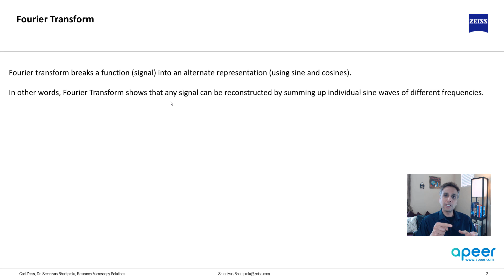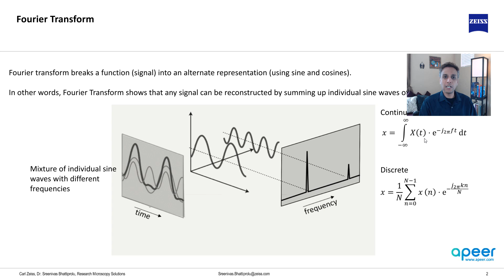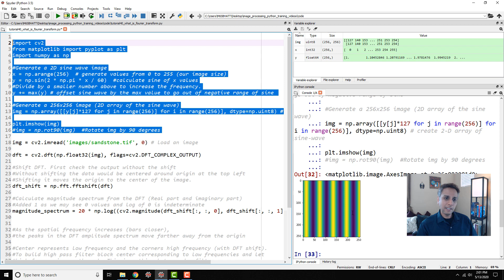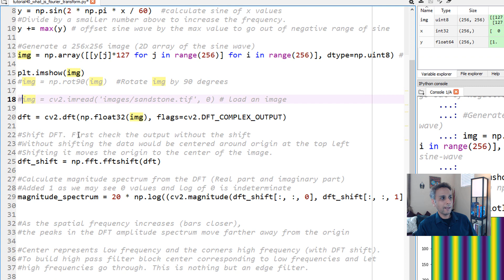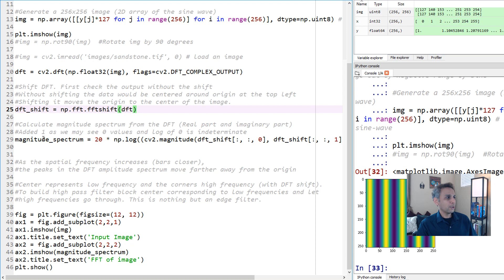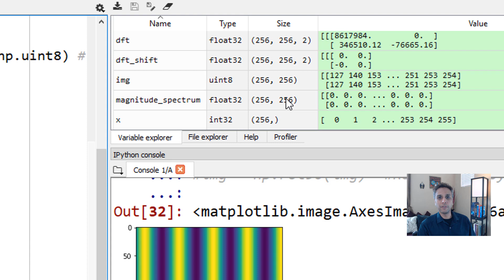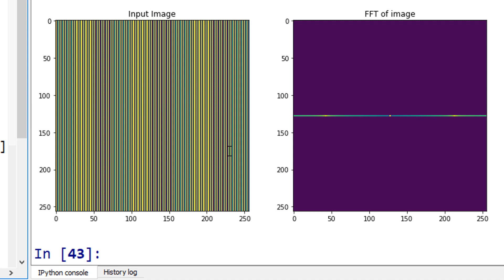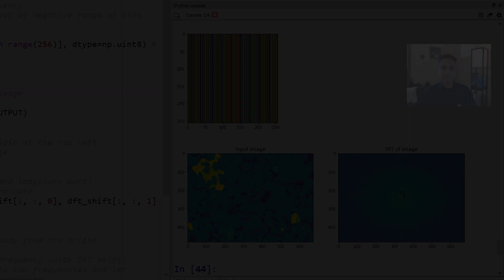Tutorial 40 - What is Fourier transform and how is it relevant for image processing?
This videos provides a short explanation of Fourier transform and demonstrates its use in Python. Fourier transform is often used to deign digital filters to process images in the frequency domain.